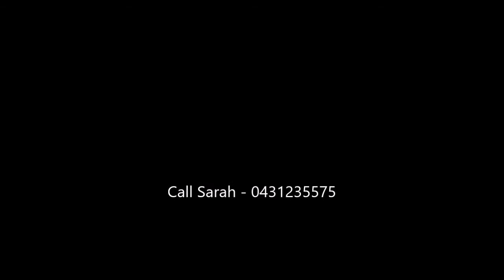Shiprock Gem Small Showjumping and Cross Country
Gems first outing in a few months and doing a course.